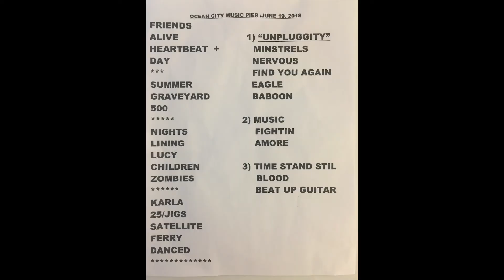452. The Hooters' "All You Zombies" and "And We Danced"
The Hooters' "All You Zombies" and "And We Danced"